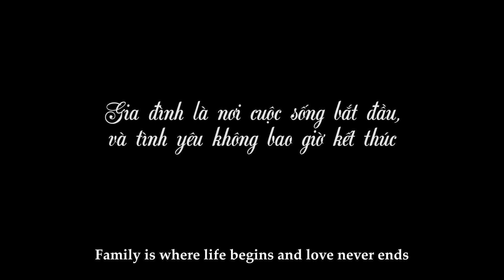New Lifetime Movies 2021| Daughter-in-Law Think Mother-in-Law Can't Take Care of Grandson